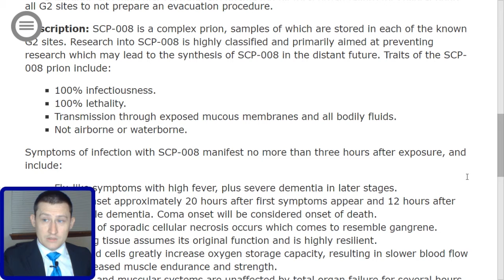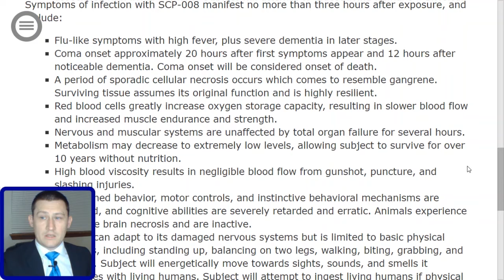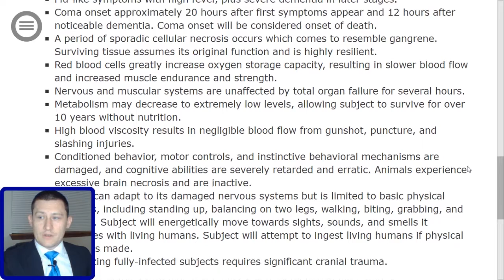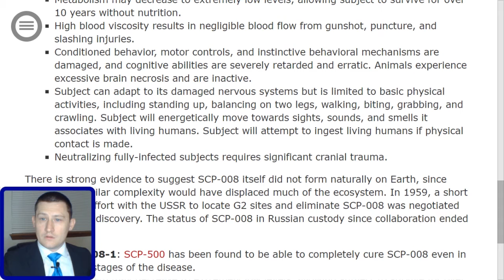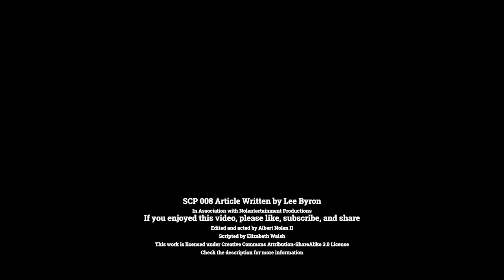SCP 008 Zombie Plague